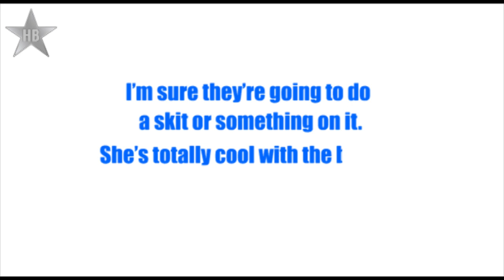Miley Cyrus To Do A Taylor Swift -- Will Insult Liam Hemsworth At Saturday Night Live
Miley Cyrus is gonna do a Taylor Swift. She is said to be ready to bring it big at the arena of Saturday Night Live, and that apparently includes jokes about her one-time fiancé Liam Hemsworth.